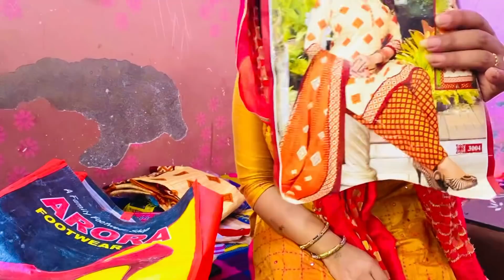Sasu mummy Ji Ki Aayi Holi Ki Kothli😊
Mr and Mrs Upadhyay Vlogs @indianvloggergaurav7685